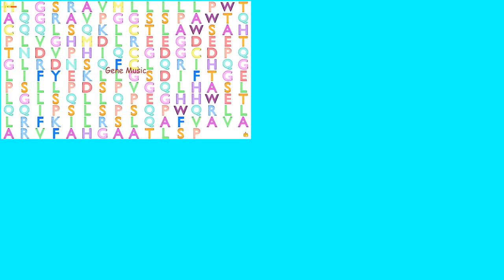Gene Music Quartet using Protein Sequence of IL23A "INTERLEUKIN 23, ALPHA SUBUNIT P19"